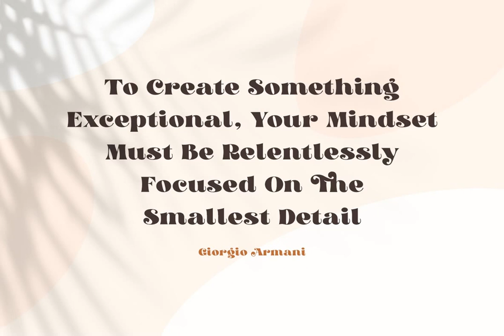Kyoda Ascher Font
Download Kyoda Ascher Font at YouWorkForThem

Thanks for checking out Kyoda Ascher Font! Modern serif font with beautiful alternate characters and also ligature, which makes it easy for you to create a logo for your branding and your business.

Kyoda Ascher is perfect for many different projects such as logos & branding, invitation, stationery, wedding designs, social media posts, advertisements, printed quotes, product packaging, product designs, label, photography, watermark, special events, or anything.

This font is encoded with Unicode PUA, which allows full access to all additional characters without having special design software. Mac users can use Font Book, and Windows users can use Character Map to view and copy one of the extra characters to paste into your favorite text editor/application.